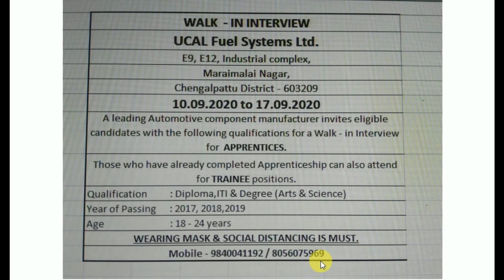Ucal Fuel systems Interview - Degree,Diploma,ITI - Direct Walk in Interview - Fresher Interview.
If you like to support us  ..Click the JOIN Button and be a member..